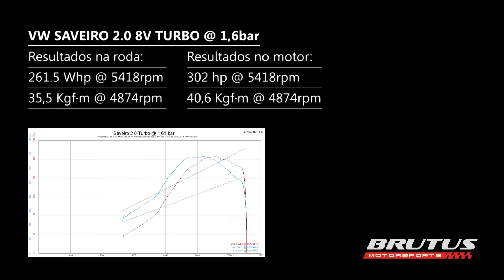VW Saveiro 2.0 Turbo 1,6bar @ Dyno 302HP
VW Saveiro 2.0 Turbo 1,6bar @ Dyno
Potencia na RODA: 261.5WHP
Potencia no MOTOR: 302HP